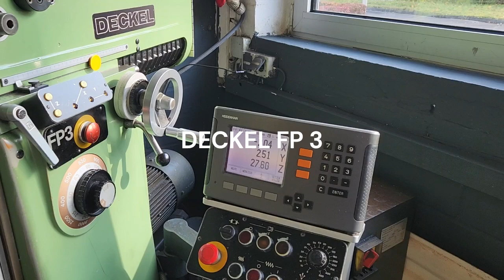DECKEL FP 3 Toolroom Mill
You are looking for a used machine? Then you might be interested in this used machinery offer: DECKEL FP 3 Toolroom Mill. Find more machine tools and other used metalworking, woodworking and plastics processing machinery Surplex is your reliable partner for the sale and purchase of used machines in Germany.